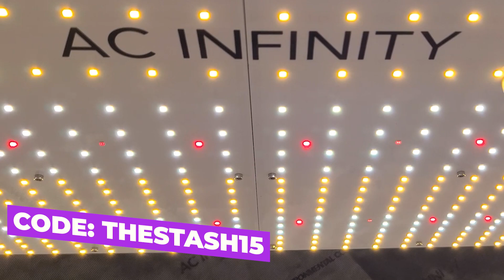SUPER SIMPLE Ways to Fight Pests in the Garden - FTS Clips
Learn some super simple, and super effective ways to fight pests in the garden with these tips from the FTS crew.

Take your garden to the next level with Stash Blend Premium Plant Additive